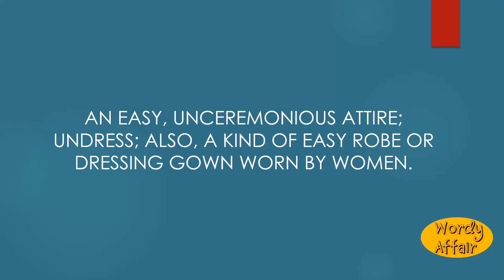Negligee Meaning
An easy, unceremonious attire; undress; also, a kind of easy robe or dressing gown worn by women.

In this video, you will learn "Negligee" Meaning and pronunciation in English.

Wordy Affair